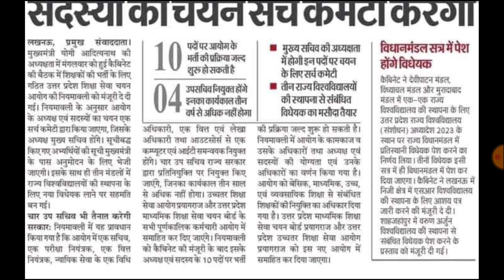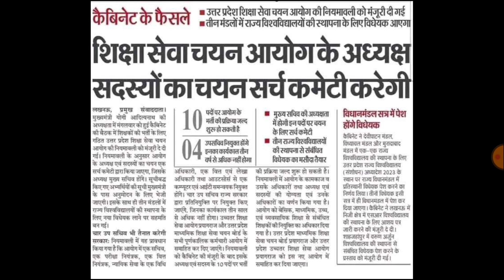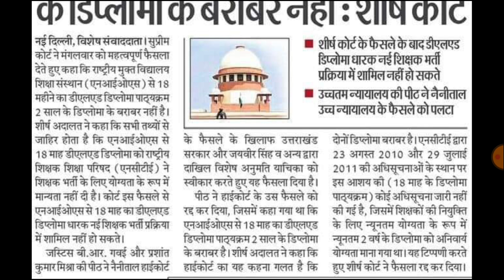नया अयोग भर्तियों तैयार 😍। UPTET NOTIFICATION । UP TGT PGT EXAM । SUPERTET NOTIFICATION । NIOS DELED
upbed
Super tet
Allhabad highcourt
Supertet
supertet 2023
supertet vacancy
tgt pgt exam news 2022 TGT PGT cutt off,
SUPERTET,Primary Vacancy,
Uptet,
Uptet Notification,
kvs tgt pgt prt 2022,
Beo Notification
BPSC TRE 2.0 CTET Qualifying Marks 82, 75 | BPSC TRE 2.0 Avedan Ke Liye CTET Me kitne Number Chahiye
ctet appearing